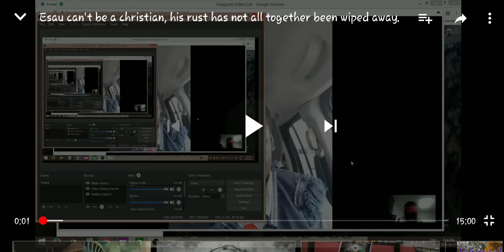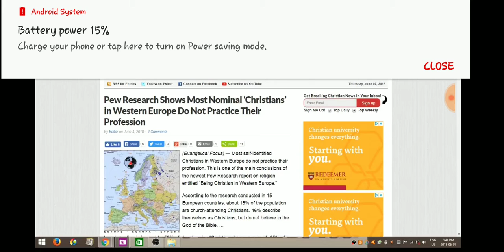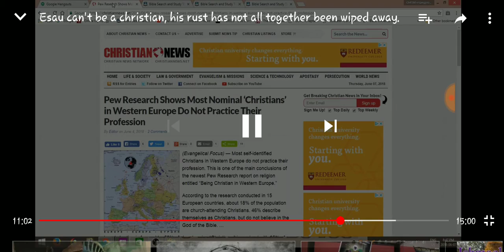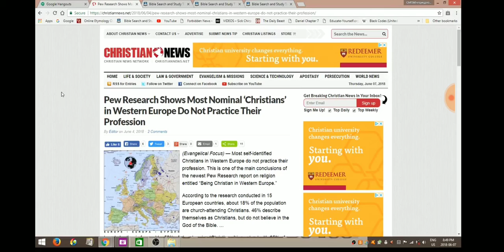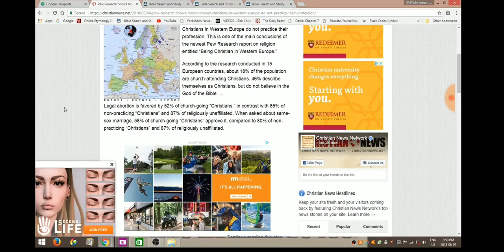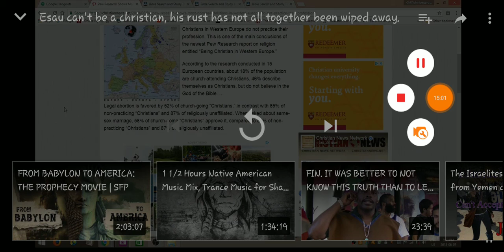Esau can't be a Christian